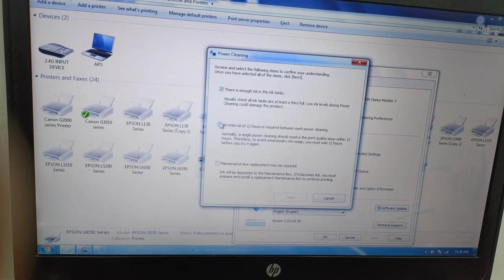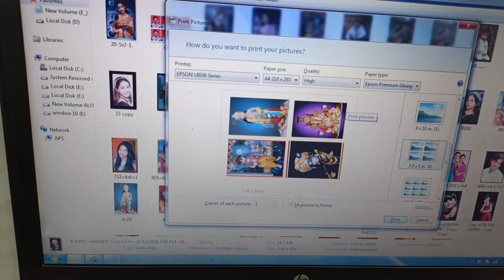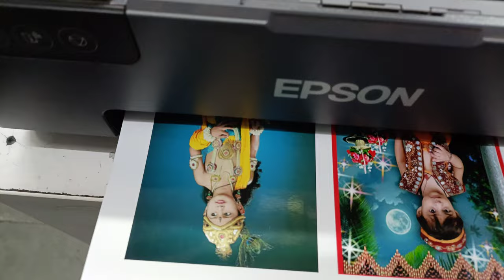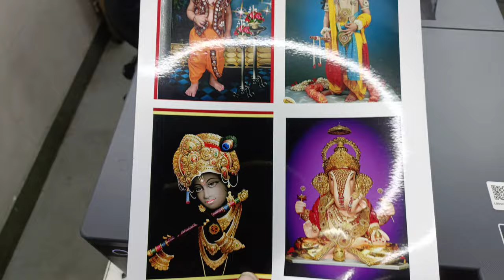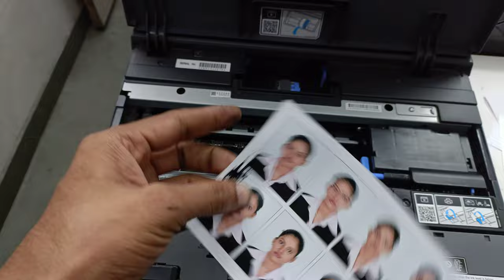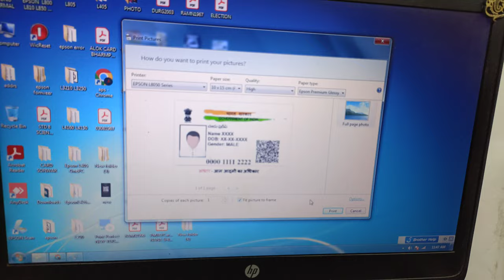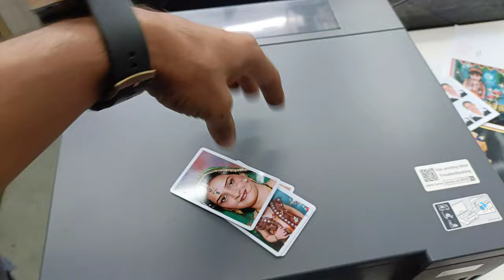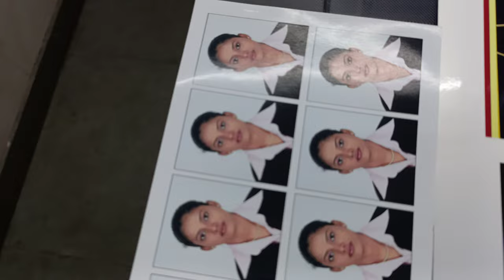How to Epson L8050|| printer ID pvc Card#Aadhaar abha eshram all type card passport photo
Epson L8050 printer pvc Card all types card printing passport photo print direct PVC card#printersupport